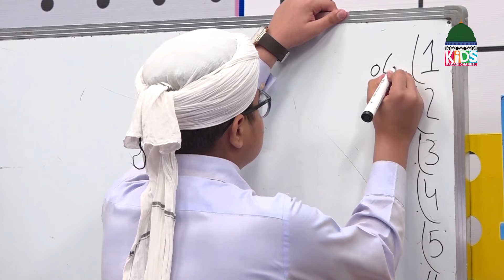Aik Teen Paanch Episode 21 | 1-3-5 | Number Game for Kids | Kids Madani Channel